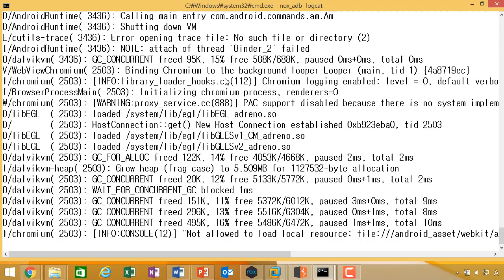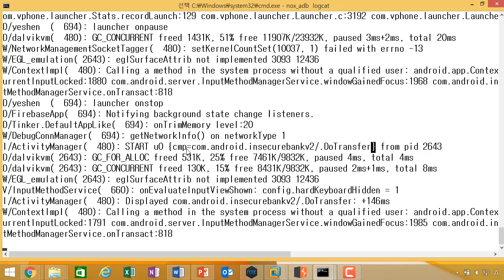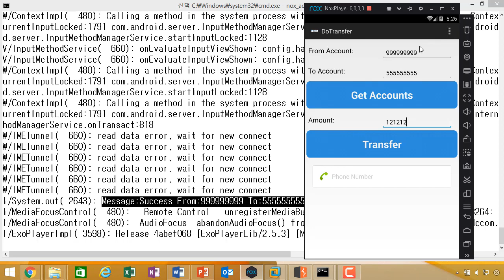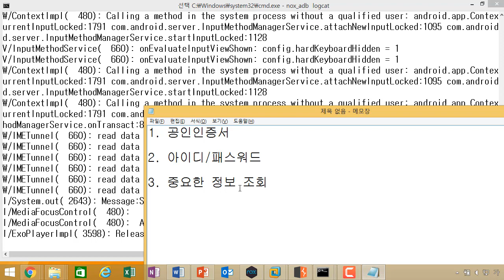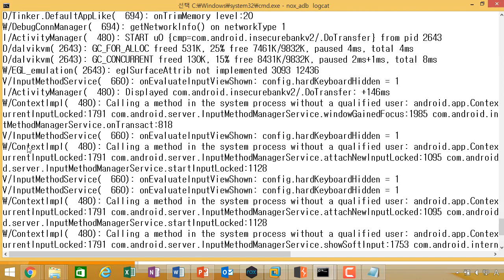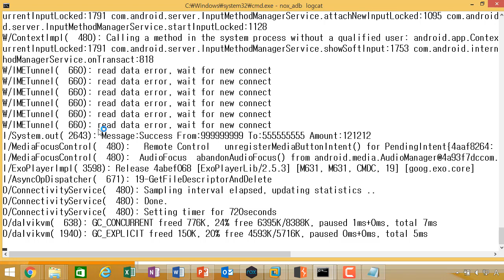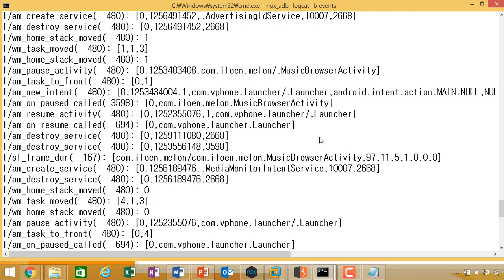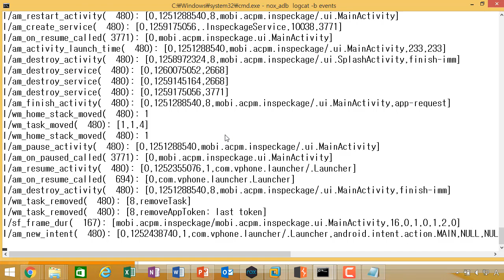(IT보안강의, 모의해킹) 안드로이드 앱 취약점 진단- logcat정보확인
보안프로젝트 )에서 제공하는 IT보안 강의입니다. 이번 주제는 "(IT보안강의, 모의해킹) 안드로이드 앱 취약점 진단- logcat정보확인" 입니다.